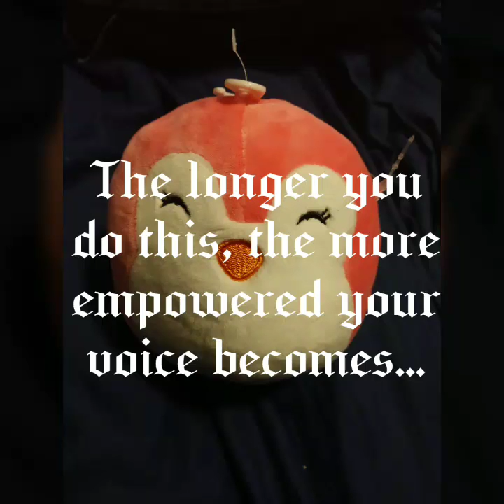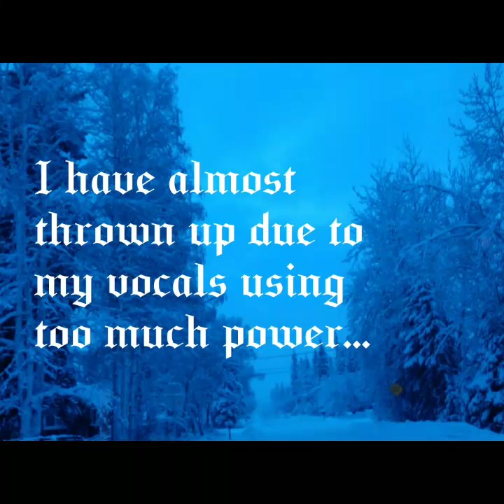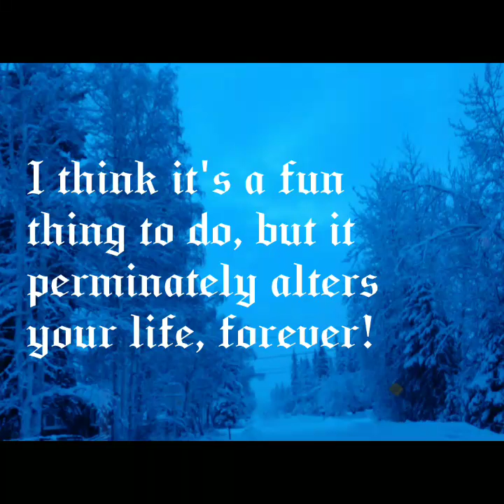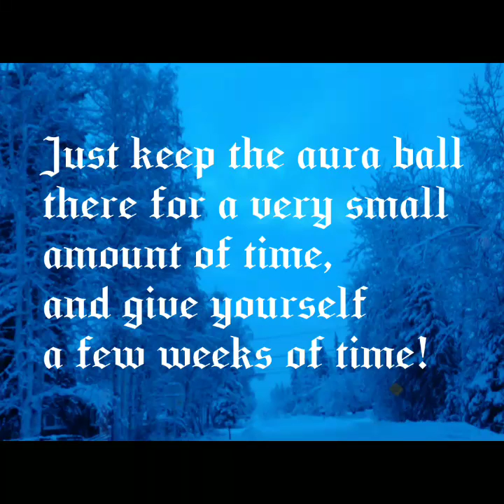How to mimick Dragon speech perminately!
So this video is about something I did once. It isn't a spell, but it's still magic. It is dangerous. I don't say it's dangerous because dragon speech is powerful but rather the side effects. I had to nearly stop talking for about 2-3 years, and train, because I did this and wasn't prepared.

It's been about 4 years now since I did this. For myself, I have found it worth it. For others, I don't think it would be worth it due to how much talking I couldn't do and how many days I spent in bed, too exhausted to even eat sometimes.

If it wasn't for my boyfriend, I probably would not have survived the side effects. He cooked for me, while he was working full time, because I couldn't move. When I did move, I was shaky and spilling the broth everywhere...

I think if done is small amounts, then breaks for months... Over the course of years... I think it would have been a good thing.

Due to my experience, I say it is dangerous. Also how the effects are perminate, and haven't really weakened over years. I simply had to grow to fix what I had done.

I would suggest using extreme caution.

Even though I give lots of warnings and say don't, I would not "give up" what I have done and gone through. I grew and got to see my loving man's heart. I cherish the memories of us laying in bed, and the few words we shared while staring at the cieling as I passed out mid talking.

So decided for yourself and please go slow if you do!